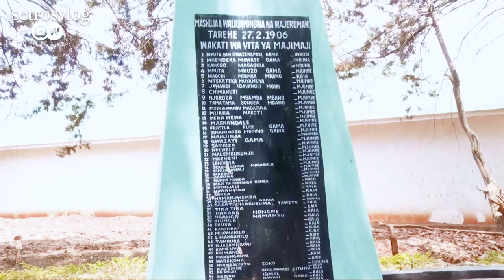Why Are Western Kings Running To Africa?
It seems like all former colonial lords are now having a running nose & shocking limbs as their second home is being wooed  out of their hands by the likes of Russia, China etc.

England King Charles III and Germany President Steinmeier visited Kenya and Tanzania respectively to improve their relations with East Africa and apologize for their colonial crimes. They met with local leaders, activists, and victims' descendants. They expressed regret and sorrow, but did not offer formal apologies or reparations. Their visits show their efforts to face their past and cooperate with Africa, but also their limitations to satisfy African demands.

This is typically the fear of Russia & China as their former colonies are being  wooed out of their grip.

If you are or represent the copyright owner of materials used in this video and have a problem with the use of said material, please send me an email, , and we can sort it out.